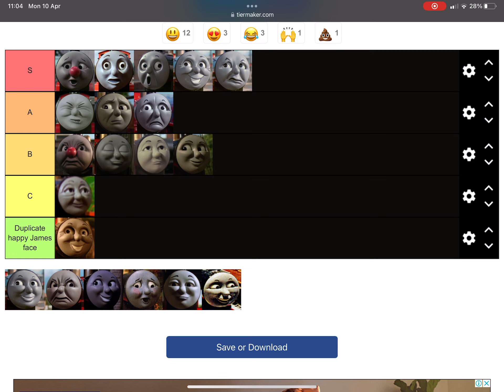Ranking james faces